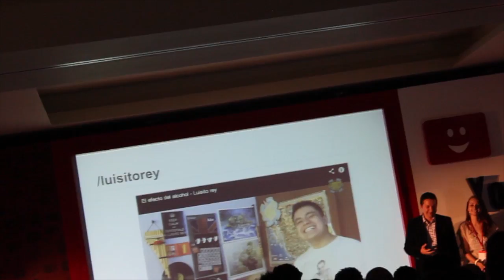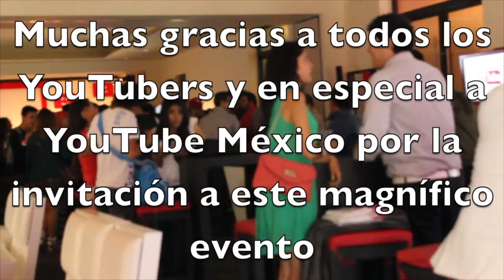Reunión YouTube 2013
En este video les traigo un poco de lo que paso en la reunión de YouTube 2013 que se llevo a cabo en el hotel W de la ciudad de México.